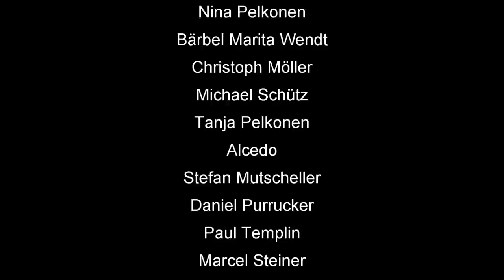Euroskat und Skatinsel Rocket 2020 Monatsmission Juli #1